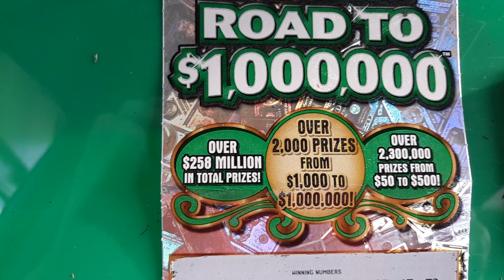Wowwwwwwww! Symbol Week. Fastest road to a Million 👍🖐😎🏃‍♂️🚨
Wowwwwwwww
Symbol Week
Fastest road to a Million
The Gambler after dark
Ga Gambler